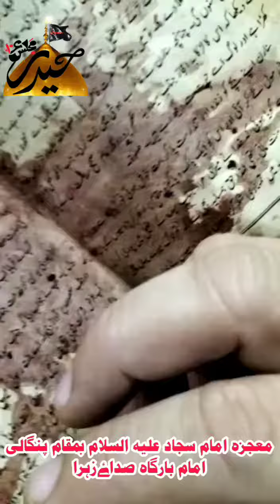معجزہ امام بارگاہ صداۓ زہرا پنگالی امام سجاد علیہ السلام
امام بارگاہ پنگالی معجزہ امام سجاد علیہ السلام

pangali,pangali cantt,28 safar pangali,12 safar pangali,28 safar 2020 pangali,raza abbas 12 safar pangali,imambarga hussainia pangali,24 moharram pangali 2020,12 safar 2021 pangali raza abbas,syed raza abbas12 safar pangali,pangali fece 7 lahore cannt,imambargh hussainia pangali cantt lahore,mojza imam hassan as,ali hamza,majlis aza jhang,salana majlis aza,all pakistan shia posting,azaan-e-ali akbar,azan,azadari khangarh doma,allama pranks,azaan